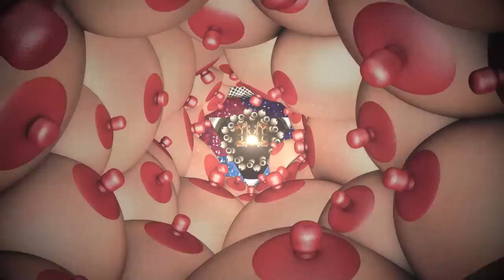MIYAMU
DACHAMBO 6枚目のフルアルバム「PURiFLY」が遂に完成！！
アルバム収録曲　MIYAMU PVです。

Director 柿本ケンサク Kensaku Kakimoto
Director/CG/VFX 大澤健太郎 Kentaro Osawa
Assistant Director 稲垣理美 Satomi Inagaki
Design 河野未彩 Midori Kawano
Camera 工藤博司 Hiroshi Kudo
Camera 関森 崇 Takashi Sekimori
Lighting 永尾ちえ Chie Nagao
Make-up/Hair 堤　絢香 Ayaka Tsutsumi
Production producer小林雄介 Yusuke Kobayashi
Production manager宮 優子 Yuko Miya
Production assistant  村上紀行 Noriyuki Murakami

1年間の活動休止を経て、昨年の復活より度重なる合宿生活の中で産まれ、搾られ、濾された全7曲。
「Purify（浄化する）」+「Fly（飛ぶ）」＝「PURiFLY」
つまりは浄化飛行がテーマの今作。1曲目から飛ばしまくるアッパーなパーティーミュージックで始まり、ラテン、アフロ、サイケデリックロック、プログレ、テクノ、EDM、アボリジニー、盆踊り、みんなのうた、、なんでもアリのめくるめく音の時間旅行。しかしどこをどう聴いてもダチャンボである。